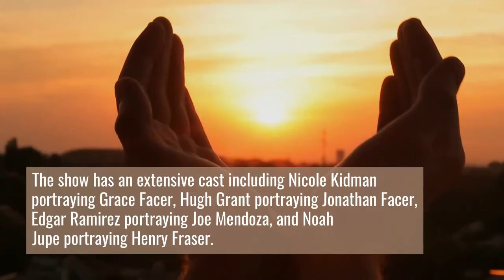‘The Undoing’: HBO Series Returning With Season 2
Have you ever heard of the quote “You build trust with someone each time you choose integrity over image, truth over convenience, or honour over personal gain?” Trusting someone might prove hard sometimes and what if you have to keep up the trust when the other person is convicted of a crime, will you stick by them or leave them? The makers of the show ‘The Undoing’ introduced us to a unique story that made its debut in 2020 and held the record of the most-watched TV show, taking over ‘Games Of Thrones.’ Even after the success of the show one question that remains is whether the show will ever return for a second season?